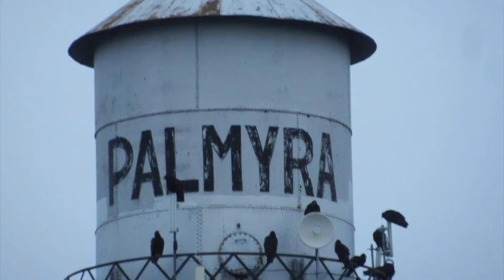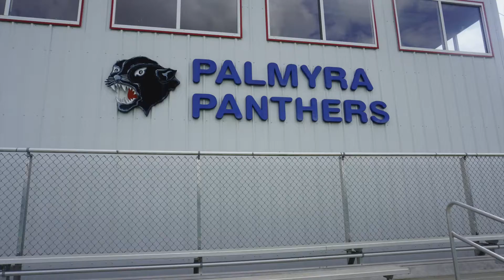Ghosts Legends of the Village of Palmyra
The Village of Palmyra is known for its several Ghosts Hauntings. To name a few; Spook Bridge and the local school of Palmyra. A retired teacher reveals the area haunting areas and explains why it haunted. Hear his personal encounter with the Palmyra School Ghosts.